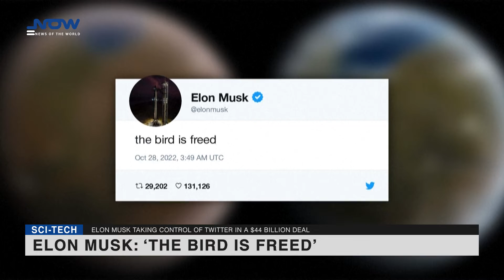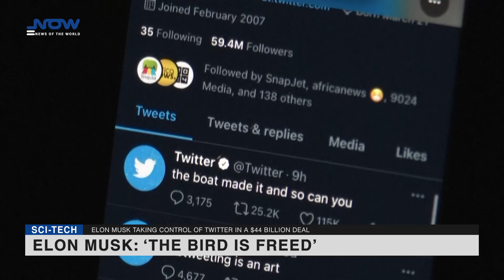Elon Musk says ‘the bird is freed’ as Twitter ownership starts with firings